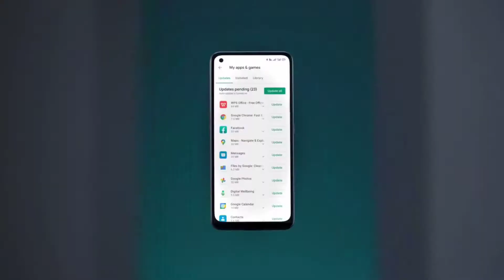Best Smartphone Under- ₹20000 ( April 2021 ) | Budget 5G Phone Under 20000 ⚡⚡⚡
All phone Link 👉

1. POCO X3 Pro

2. Realme Narzo 30 Pro.

3. Realme X7

Tech Review Sharandeep

Video Highlights
00:00 introduction
00:52 POCO X3 Pro
02:32 Narzo 30 Pro
03:47 Realme X7